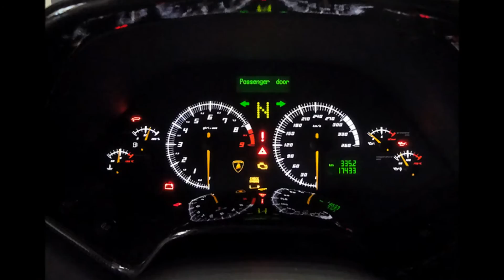243.4 Lamborghini Murcielago Roadster LP 640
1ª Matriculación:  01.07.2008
Matrícula Nacional.  Kilometraje: 17.000 km
Motor: 12v/6.496 cc. Potencia:   471 Kv / 640 CV
Impecable. En perfecto estado original. Con garantía.
En perfecto estado de funcionamiento.

Datos del vehículo:
Marca: Lamborghini
Modelo: Murciélago
Emplazamiento: 08173 Sant Cugat del Vallès
Tipo de vehículo: Vehículo de ocasión
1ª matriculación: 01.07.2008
Kilometraje: 17.000 km
Color: Naranja
Motor:
Potencia: 471 Kv / 640 CV
Combustible: Gasolina
Cilindrada: 6.496 cm³
Medio ambiente:
Ø Consumo ciudad: 31.0 l/100km
Ø Consumo interurbano: 15.0 l/100km
Ø Consumo combinado: 21.3 l/100km
Ø CO2 en: 495 g/km
Etiqueta energetica: EURO 4